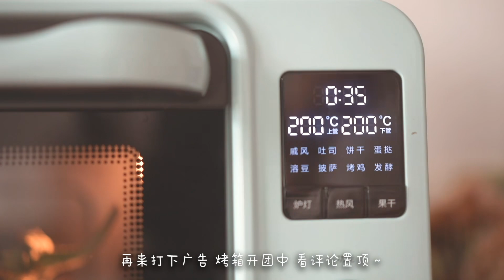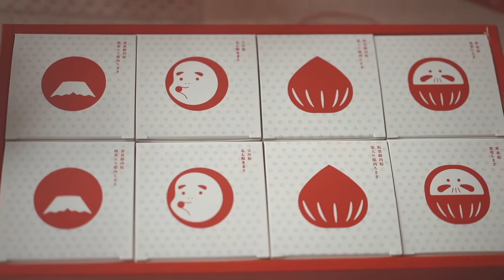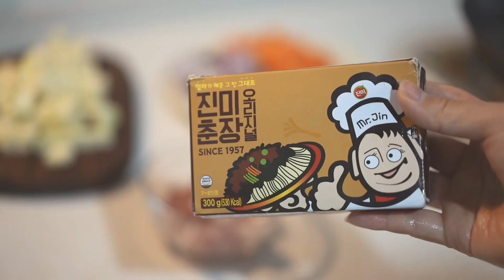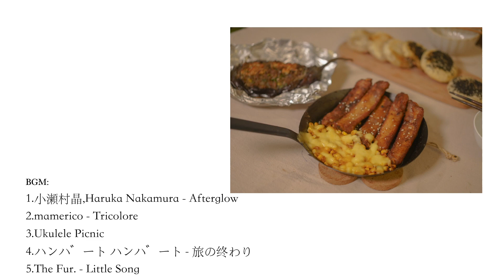* dailylife VLOG | 芝士排骨 | 蒜泥烤茄子| 韓國炸醬麵 | 脆皮小燒餅 | 端午粽子 | 廚具拆箱 | 鹹食特輯 | 慢生活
把高产打在屏幕上！我又来了！
视频信息发在评论置顶 如果你有什么想问的也可以留言给我
如果你喜欢这期视频 就为我留下一键三连吧